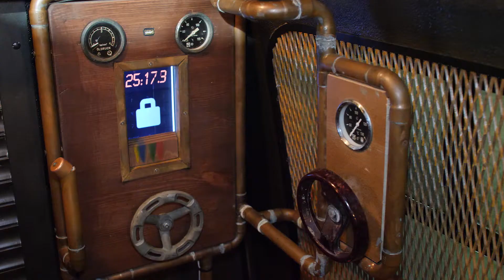automatica 2018 - Recrutainment im Escape Truck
Lutz Leichsenring, dot connector Young Targets:
Der Escape Truck ist ein Escape Game, das heißt die Teilnehmer müssen innerhalb von einer vorgegebenen Zeit – das sind hier 33 Minuten – den Raum wieder verlassen.

Die Aufgabenstellungen innerhalb des Escape Trucks sind vielfältig. Da sind zum Einen fachliche Fragen zu beantworten, man muss sozusagen vielleicht ein bisschen coden können, man muss handwerklich begabt sein.

Stefanie Fleischmann, Teilnehmerin Escape Truck:
Im Escape Truck selbst, als wir drin waren, war es so, dass wir uns als Team organisieren mussten. Und im Prinzip hat man erstmal abgetastet, wo könnten Hinweise sein und hat dann wirklich verschiedenste Rätsel. Es war nicht ganz so einfach und man hat immer Zeitdruck gehabt.

Die Aufgaben sind lösbar, aber man muss sich anstrengen. Also, man muss da wirklich unter Zeitdruck liefern können.

Es ist schon der Gedanke, dass die Teilnehmer hier auf Unternehmen treffen. Wir können hier Lösungen schaffen, wie Unternehmen sich über so ein spielerisches Modell ins Gespräch bringen. Gerade Unternehmen, die im B2B-Bereich unterwegs sind, die haben es schwer, sich wirklich mit einem Produkt präsent zu machen. Und dadurch können sie mit so einem Spiel, mit einem Veranstaltungsformat, sehr stark Aufmerksamkeit generieren und sich eben auch eine Arbeitgebermarke aufbauen.